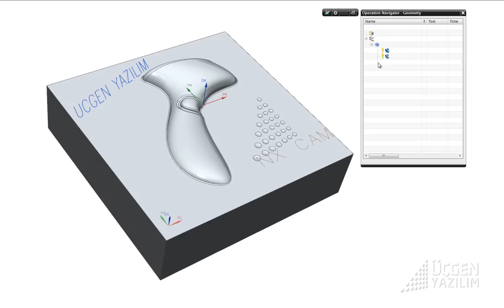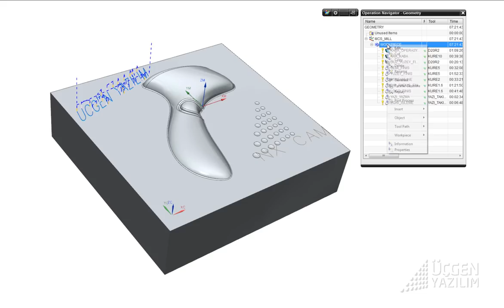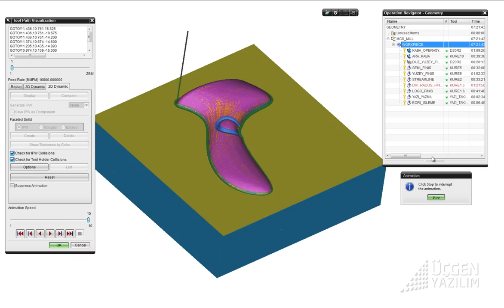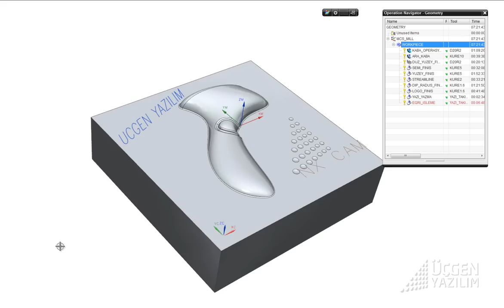11 GOUGE_CHECK.wmv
ucgen yazılım